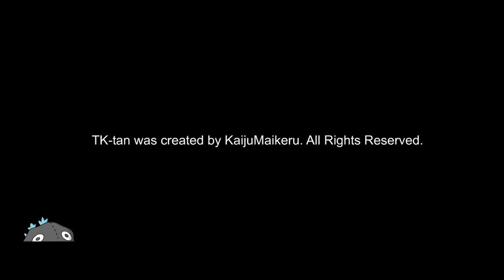Totally Kaiju Toons vs. the Sexiest Kaiju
If you ask me though, Millennium Gigan should have won.

God bless,
TKToons

"Can't Get Enough of Your Love, Babe" is part of the "Can't Get Enough" album and was written and performed by Barry White under the Philips and 20th Century Fox labels.

"Love Me or Hate Me" is part of the "Public Warning" album and was performed by Lady Sovereign. It was written by Lady Sovereign and Dr. Luke under the Def Jam label.

"Gladiator Kirby" is part of the "Kirby Super Star" soundtrack, which was composed by Jun Ishikawa and Dan Miyakawa.

"Ev'rybody Wants to Be a Cat" is part of "The Aristocats" soundtrack and is owned by the Sherman Brothers and The Walt Disney Company. It was originally performed by Scatman Crothers, Phil Harris, Thurl Ravenscroft, Liz English, Paul Winchell, Eva Gabor, Gary Dubin, and Vito Scotti.

"Kirby Super Star" is owned by HAL Laboratory and Nintendo Co., Ltd. All logos, character names and distinctive likenesses thereof are trademarks of HAL Laboratory and Nintendo Co., Ltd. This is nothing more than a parody made for entertainment purposes only.